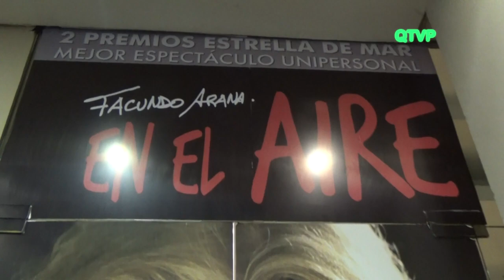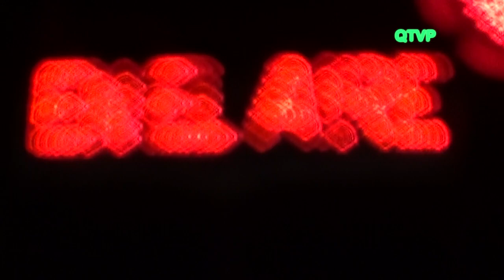FACUNDO ARANA "En el Aire" (Teatro Tabaris) Imágenes del Estreno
Imágenes especiales del estreno del unipersonal "En el Aire" protagonizado por Facundo Arana en el Teatro Tabaris.
Funciones de Jueves a Domingos. Sabados doble función.
SINOPSIS
Facundo Arana toca el saxo, canta, baja a la platea, hace reír y espejar a más de uno con las discusiones telefónicas que mantiene con su ex mujer y su hijo cuando llega la tanda, y para la sorpresa de la gran mayoría, hace pensar sobre cosas profundas y simples de la vida, como la muerte y el sentido del arte.
Un actor, varios personajes y eso la hace muy rica, aunque el verdadero gran ganador de la obra es el público

Dirigida y escrita por Manuel González Gil, “En el aire” es la cuarta obra de teatro de la que Arana forma parte luego de “Visitando al Sr. Green”, “Codicia” y “Poder se puede”.

Es sin duda uno de los personajes mejor logrados en toda su carrera.

Ganador indiscutible de Premio Estrella de Mar al Mejor Unipersonal.